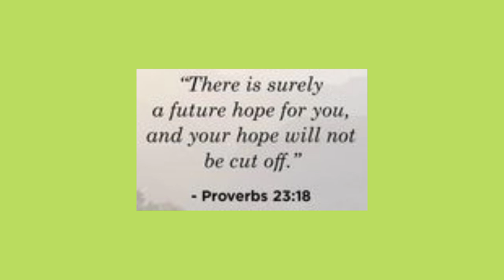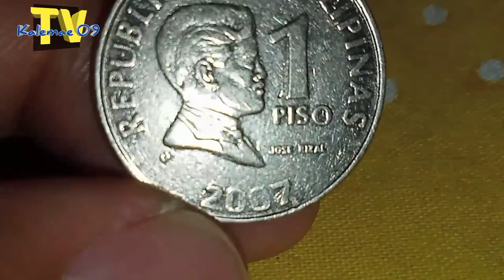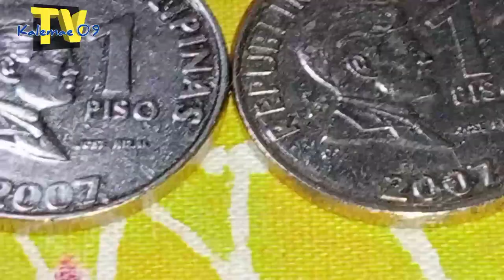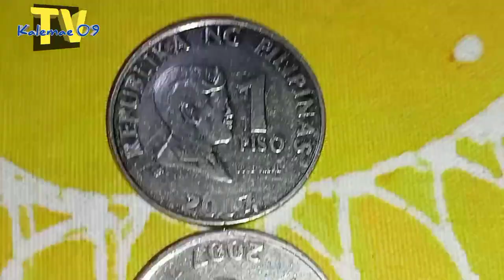good find/large date 2007 1 piso coin | KAALAMAN